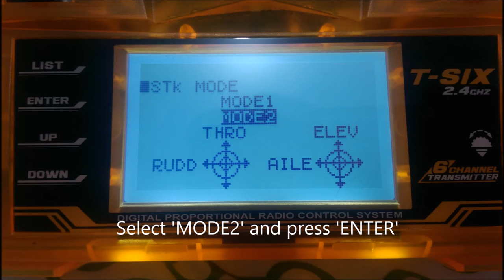How to Convert an OrangeRx T-Six Transmitter from Mode 1 to Mode 2(or Vice-versa) in 10-Steps!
I ordered a Mode 2 transmitter online and was incorrectly shipped a Mode 1. So instead of returning it and waiting a few weeks for a new one, I decided to convert the one I had to Mode 2. It was fairly easy to do and didn't take too long. The process can also be used to convert the other way, from Mode 2 to Mode 1.

WARNING: The process may void your warranty.